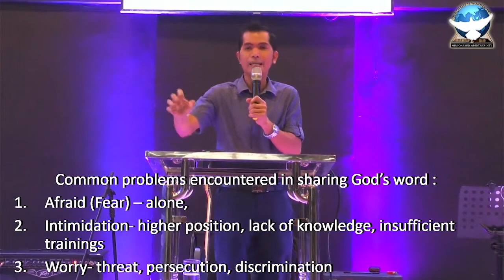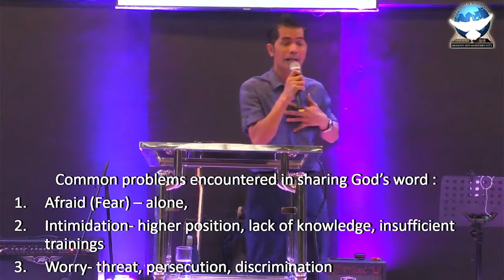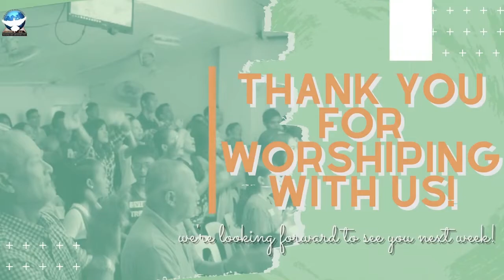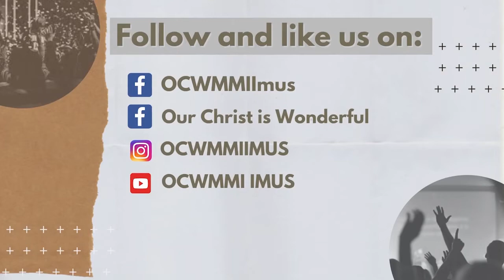Sunday Worship Streaming MARCH 21, 2021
Speaker:
PTR. Joel Reyes
Topic: NOT ALONE WITH GOD’S PROTECTING HAND